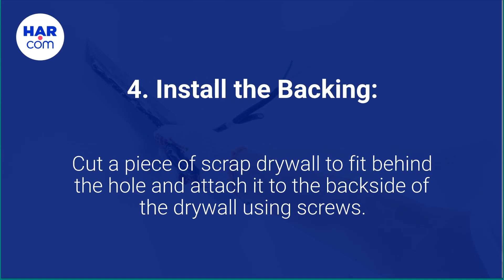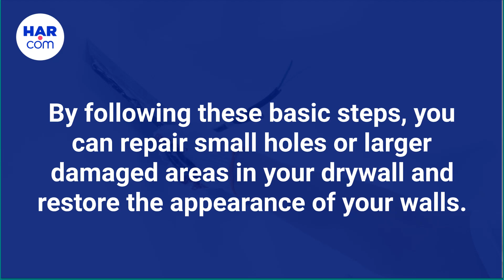How to Repair Drywall in Your Home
Repair drywall in your home with these basic steps: gather materials, cut the hole, apply compound, sand, apply tape and final coat, prime, and paint. view more